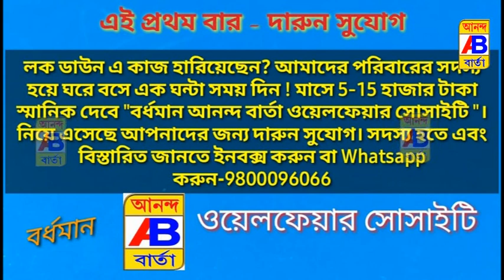বেহাল রাস্তাগুলি পরিদর্শনে বেরোলেন বিধায়ক খোকন দাস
New MLA Khokon Das went out to inspect the dilapidated roads